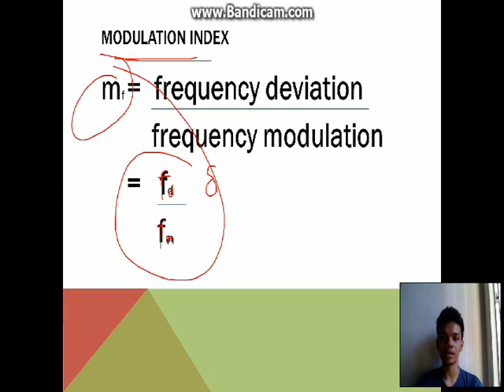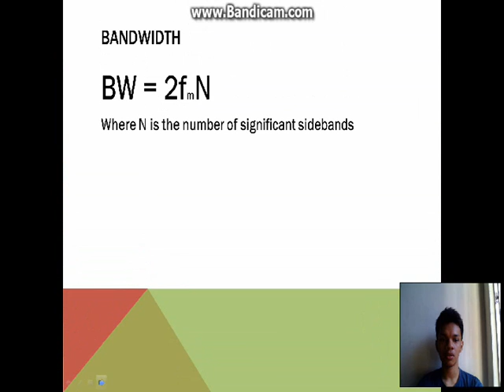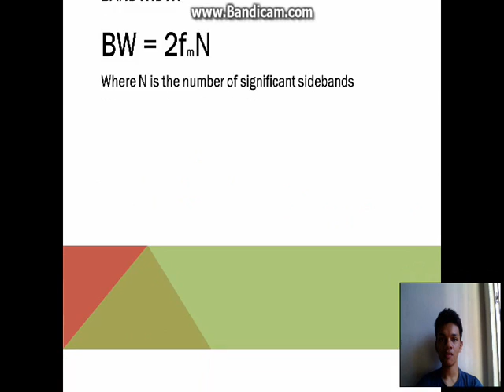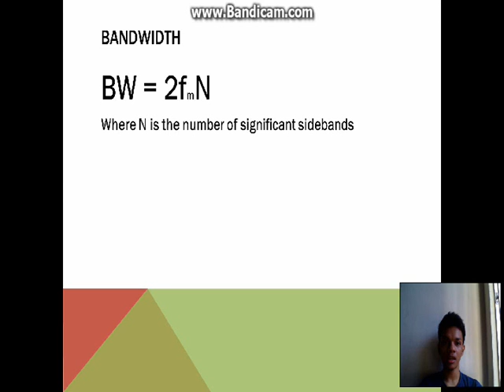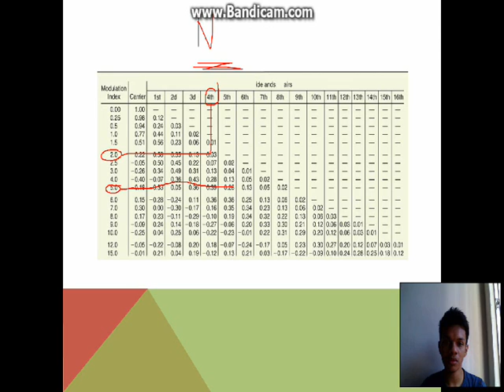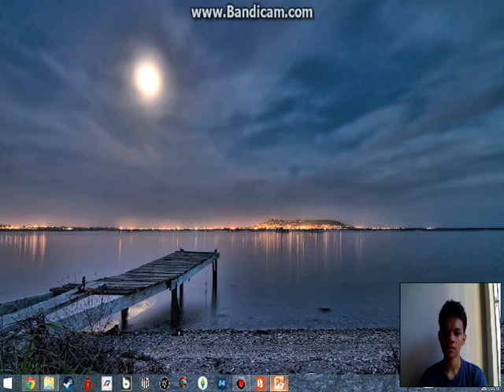Modulation index and sidebands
For my lecturer, Miss Aina Musa this is question 2 from topic 5:
 Calculate the modulation index given the maximum deviation and maximum modulating frequency, determine the significant number of sidebands in an FM signal and calculate the bandwidth of an FM signal
by: Akmal Alif bin Mohktar 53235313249